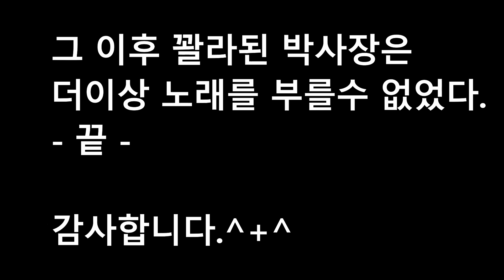마이크 수난시대, 인사불성 되면 흔히 보여지는 현상들